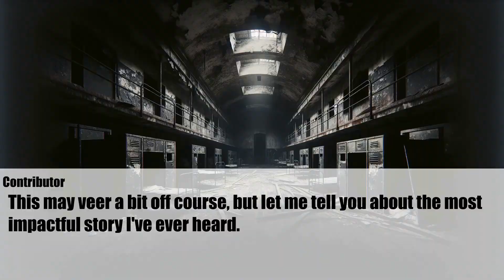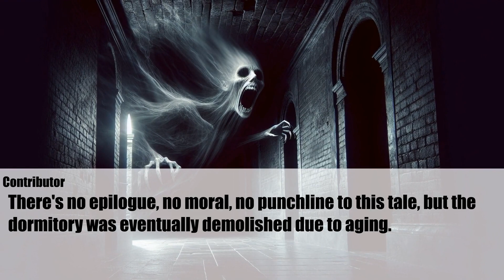Scream from the Next Room | Ghost Horror Story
Your support means a lot to us. Also, we'd love to hear from you!We're always looking to improve and your input is highly valued.

◆Original Thread
How about we collect scary stories that are so terrifying they're not even funny? 8
Licensed by 5ch

◆Our Mission
We are passionate about sharing the unique atmosphere and structure of Japanese horror tales with audiences beyond Japan.
Our goal is to highlight the richness of Japanese horror narratives through this channel,
showcase their influence on the artistic value of foreign films and literature,
and promote appreciation for these incredible stories worldwide.

To achieve this, we source stories from Japan's horror-rich 2ch discussion board,
translate them to be easily understandable for our global audience, and use engaging visuals and subtitles.
We are committed to creating content that is both informative and highly entertaining.

scary stories, scary true stories, true creepy stories, japanese horror stories